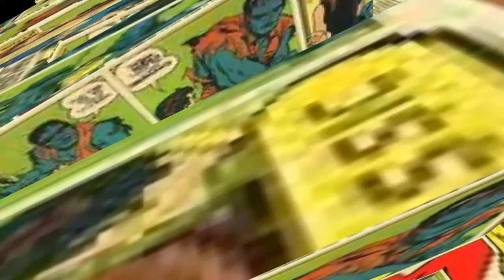Wolverine vs cable stop motion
my wolverine vs cable stop motion video with a blue and red screen